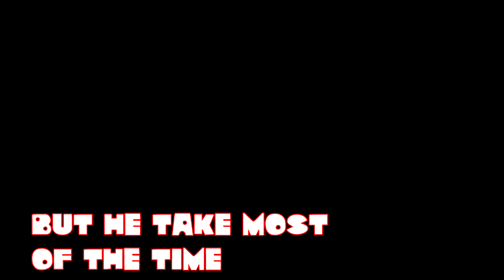Terraria-Speed up gameplay/Time lapse-EP15-Boss attack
New terraria time lapse episode 15
-boss attacking
 -all mechanical bosses
-more geare so OP